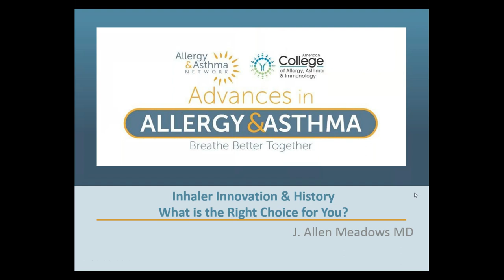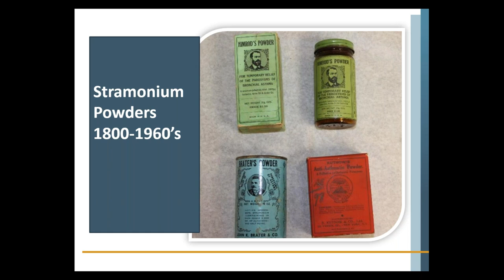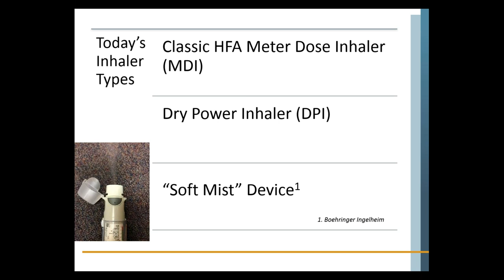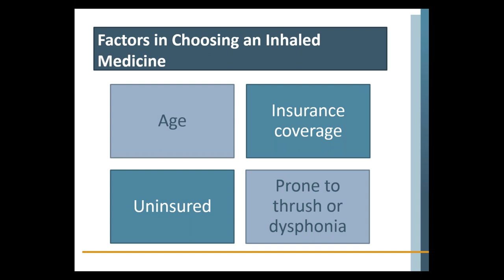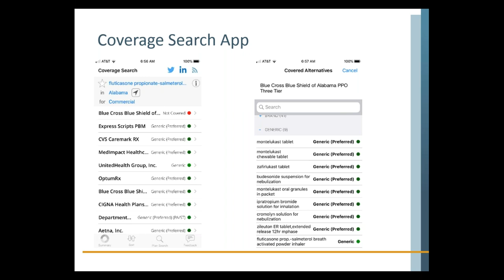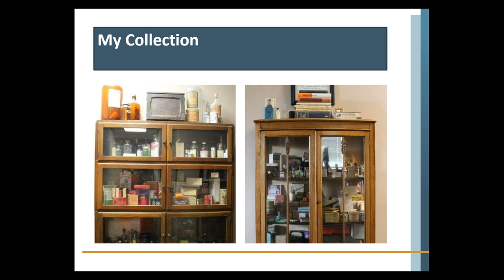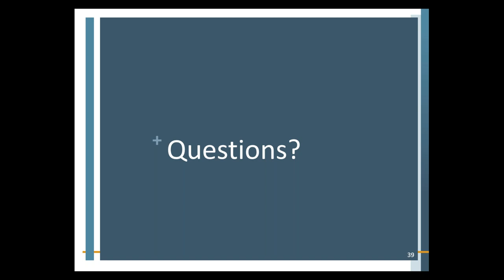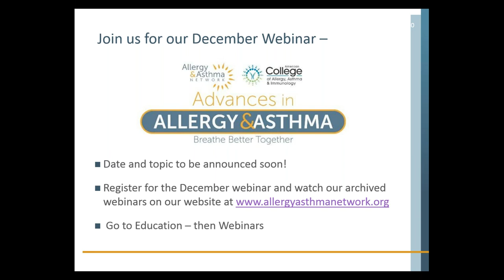Inhaler Innovation and History - What is the Right Choice for You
Innovation is a hallmark of healthcare and respiratory treatments are a part of this future of healthcare. Join Dr. Allen Meadows as we look at what is new with inhalers and how that impacts both providers and patients.